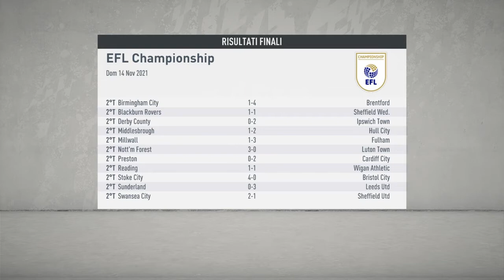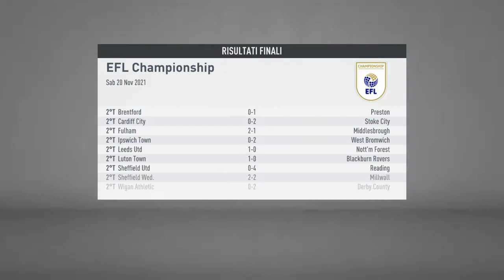"Muro Difensivo" [Salford City] S:3 Ep:9